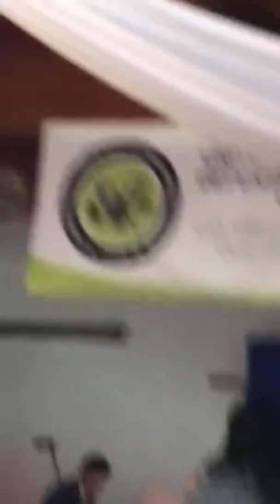Nruas Pov Xyooj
One of the best singer from late 80’s and early 90’s.